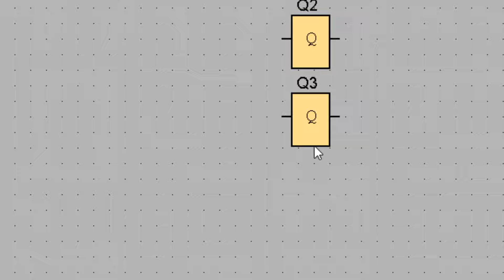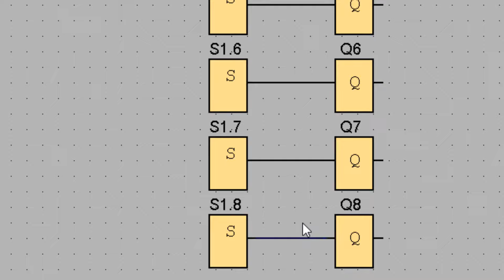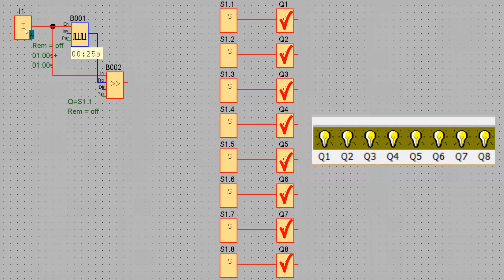Siemens PLC -Sequential programming of outputs by Shift Register in the LOGO-(Part1)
In this video, I want to turn on the Siemens logo PLC by turning on a switch, 8 lamps, with a time interval of 2 seconds, respectively.
In the second part of this video, I want to make changes in the program of this video, 2 seconds after the eighth lamp is turned on, the lamps will be turned off from the first to the eighth and with a time interval of 2 seconds, and this will be repeated.

***HINDI***
इस वीडियो में, मैं क्रमशः 2 सेकंड के समय अंतराल के साथ, एक स्विच, 8 लैंप को चालू करके सीमेंस लोगो पीएलसी को चालू करना चाहता हूं।
इस वीडियो के दूसरे भाग में, मैं इस वीडियो के कार्यक्रम में परिवर्तन करना चाहता हूं, आठवां दीपक चालू होने के 2 सेकंड बाद, दीपक पहले से आठवें तक और 2 सेकंड के समय अंतराल के साथ बंद हो जाएंगे , और यह दोहराया जाएगा।

***CHINESE***
在这个视频中，我想通过打开一个开关，8个灯，时间间隔分别为2秒来打开西门子标志PLC。
在这个视频的第二部分，我想在这个视频的程序中进行更改，第八盏灯打开后2秒，从第一盏灯到第八盏灯熄灭，时间间隔为2秒 ，这将重复。

***SPANISH***
En este video, quiero encender el PLC con el logotipo de Siemens encendiendo un interruptor, 8 lámparas, con un intervalo de tiempo de 2 segundos, respectivamente.
En la segunda parte de este video, quiero hacer cambios en el programa de este video, 2 segundos después de que se encienda la octava lámpara, las lámparas se apagarán de la primera a la octava y con un intervalo de tiempo de 2 segundos. , y esto se repetirá.

***LATIN***
In hoc video, in logo Siemens PLC vertere volo convertendo in switch, 8 lampades cum intervallo 2 secundorum respective.
   In secunda parte huius video, volo facere mutationes in programmatis huius video, secundis secundis post octavam lucernam in volvendo, lucernae vertentur a prima ad octavam et cum temporis intervallo 2 secundis. atque hoc repetetur. Mane mecum usque ad finem huius video et ad PLC canales scribe.

***ARABIC***
في هذا الفيديو ، أريد تشغيل شعار Siemens PLC عن طريق تشغيل مفتاح ، 8 مصابيح ، بفاصل زمني 2 ثانية ، على التوالي.
   في الجزء الثاني من هذا الفيديو ، أريد إجراء تغييرات في برنامج هذا الفيديو ، بعد ثانيتين من تشغيل المصباح الثامن ، سيتم إطفاء المصابيح من الأول إلى الثامن وبفاصل زمني قدره ثانيتان ، وسوف يتكرر هذا. ابق معي حتى نهاية هذا الفيديو واشترك في قنوات PLC.

***FRENCH***
Dans cette vidéo, je souhaite allumer le logo Siemens PLC en allumant un interrupteur, 8 lampes, avec un intervalle de temps de 2 secondes, respectivement.
Dans la deuxième partie de cette vidéo, je souhaite apporter des modifications au programme de cette vidéo, 2 secondes après l'allumage de la huitième lampe, les lampes s'éteindront de la première à la huitième et avec un intervalle de temps de 2 secondes , et cela sera répété.

***GERMAN***
In diesem Video möchte ich die Siemens Logo-SPS durch Einschalten eines Schalters, 8 Lampen, mit einem Zeitintervall von jeweils 2 Sekunden einschalten.
Im zweiten Teil dieses Videos möchte ich Änderungen im Programm dieses Videos vornehmen, 2 Sekunden nach dem Einschalten der achten Lampe werden die Lampen von der ersten bis zur achten und mit einem Zeitintervall von 2 Sekunden ausgeschaltet , und dies wird wiederholt.

***GREEK***
Σε αυτό το βίντεο, θέλω να ενεργοποιήσω το Siemens logo PLC ανοίγοντας έναν διακόπτη, 8 λάμπες, με χρονικό διάστημα 2 δευτερολέπτων, αντίστοιχα.
Στο δεύτερο μέρος αυτού του βίντεο, θέλω να κάνω αλλαγές στο πρόγραμμα αυτού του βίντεο, 2 δευτερόλεπτα μετά την ενεργοποίηση της όγδοης λάμπας, οι λάμπες θα σβήσουν από την πρώτη έως την όγδοη και με χρονικό διάστημα 2 δευτερολέπτων , και αυτό θα επαναληφθεί.

***PERSIAN***
در این ویدیو با روشن کردن یک کلید 8 لامپ به ترتیب با فاصله زمانی 2 ثانیه می خواهم PLC لوگوی زیمنس را روشن کنم.
   در قسمت دوم این ویدیو میخواهم تغییراتی در برنامه این ویدیو ایجاد کنم، 2 ثانیه بعد از روشن شدن لامپ هشتم، لامپ ها از اول تا هشتم و با فاصله زمانی 2 ثانیه خاموش می شوند. ، و این تکرار خواهد شد. تا پایان این ویدیو با من همراه باشید و در کانال های PLC مشترک شوید.

***ITALIAN***
In questo video, voglio accendere il PLC del logo Siemens accendendo un interruttore, 8 lampade, con un intervallo di tempo di 2 secondi, rispettivamente.
Nella seconda parte di questo video, voglio apportare modifiche al programma di questo video, 2 secondi dopo l'accensione dell'ottava lampada, le lampade verranno spente dalla prima all'ottava e con un intervallo di tempo di 2 secondi , e questo verrà ripetuto.

***KOREAN***
이 영상에서는 각각 2초 간격으로 스위치 8개를 켜서 Siemens 로고 PLC를 켜고 싶습니다.
   이 비디오의 두 번째 부분에서 이 비디오의 프로그램을 변경하고 싶습니다. 여덟 번째 램프가 켜진 후 2초 후에 램프가 첫 번째에서 여덟 번째까지 2초 간격으로 꺼집니다.